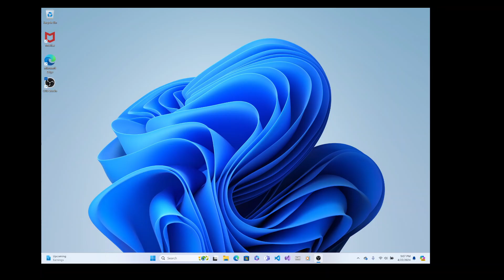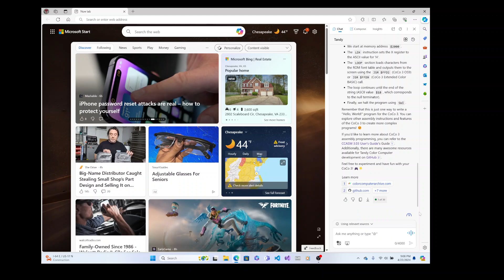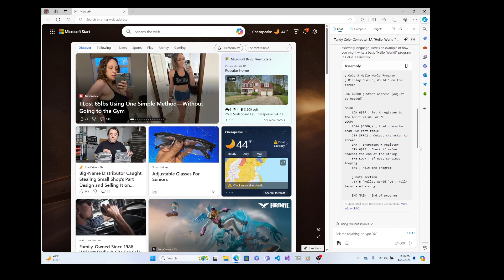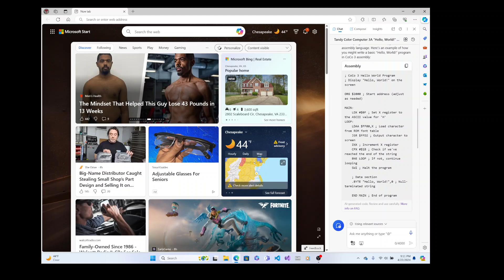Copilot writes Tandy Color Computer 3 Hello World assembler program.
Microsoft Copilot can even write a color computer 3 assembler program.